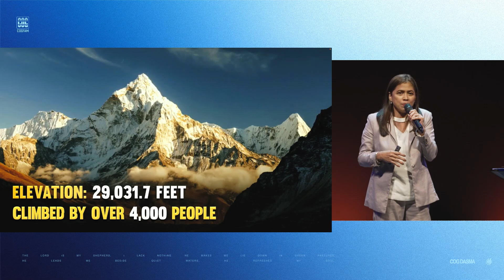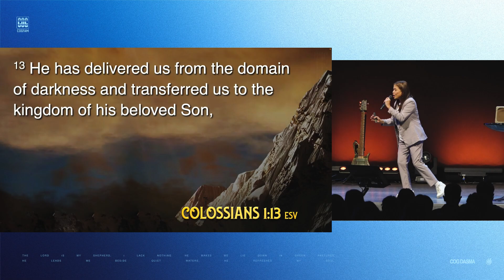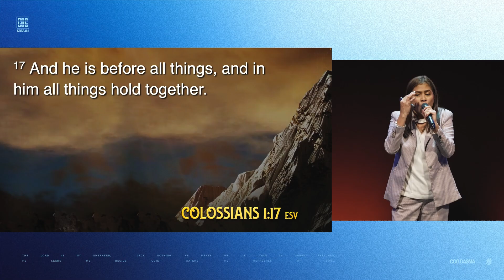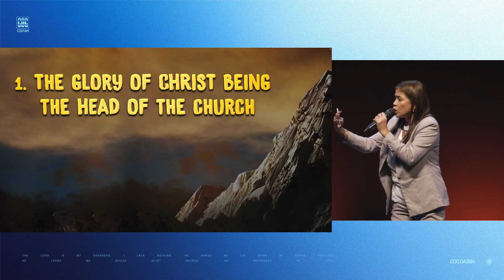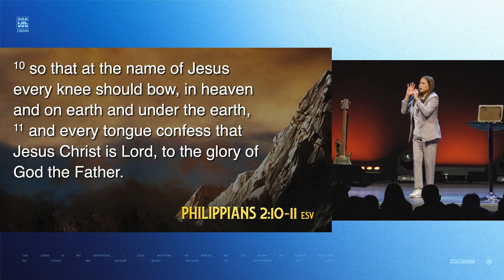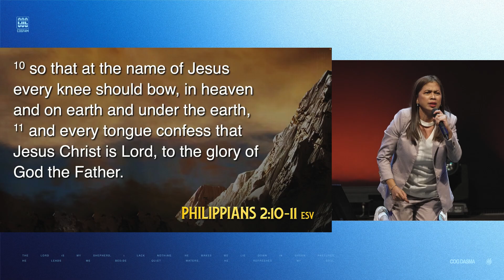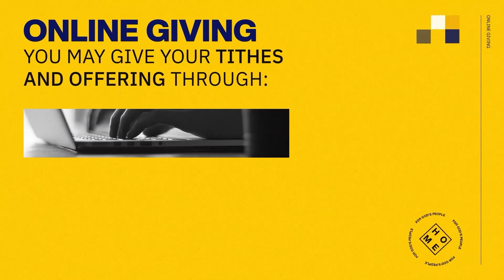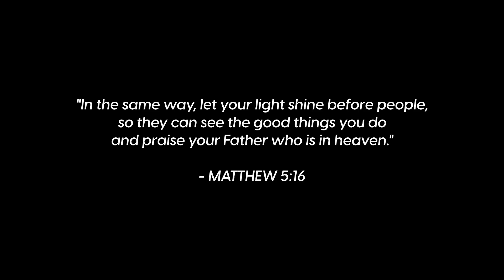The Everest of Christ | Ptr. Mhel Perez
Isang masigabong umaga! Huwag kalimutang magdasal at sabay-sabay tayong magpuri sa Panginoon ngayon!🙌🙏🏻

Are you looking for a home church and Godly community to belong with?  You may visit us at the following locations:

Church of God Dasmariñas:
Church of God Building, Marilag Subdivision, Aguinaldo Highway, Dasmariñas, Cavite

Church of God Jabez:
K.36 Governor's Drive, Brgy. Sampaloc IV, Dasmariñas, Cavite

Church of God GenTri:
Metro South Clubhouse, Metro South Village, General Trias, Cavite

Church of God Silang:
Premier Plaza, Bypass, Lucsuhin, Silang, Cavite